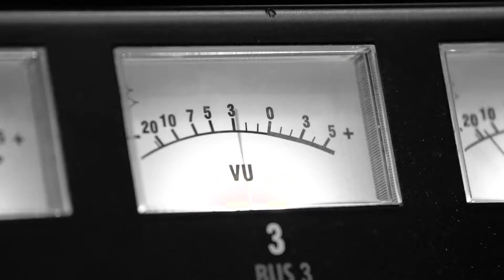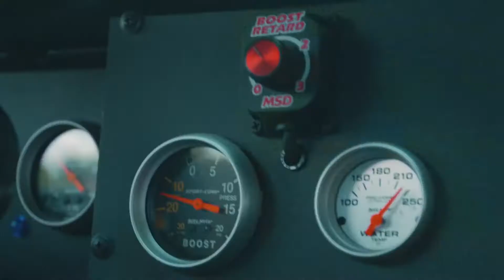YelaWolf - Rowdy x MGK (Music Video)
Video edited by: G-Uniq | 2020